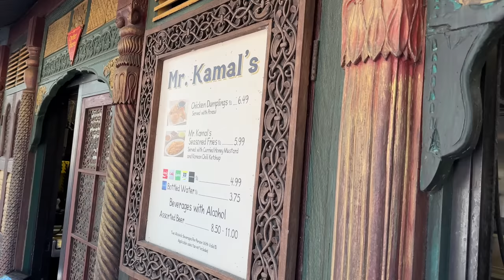Disney World | Animal Kingdom, Tusker House Character Meal, Lion King + The Blues Brothers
For the last day at Tyler’s conference, Universal Orlando brings out the Blues Brothers! Jess and the girls visit Animal Kingdom and then Tyler meets up with them after his final meetings.